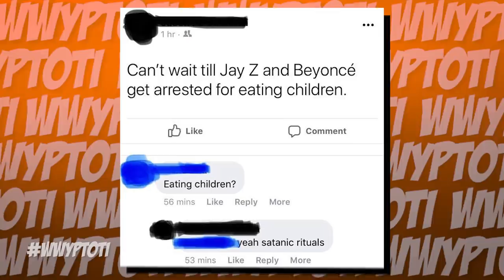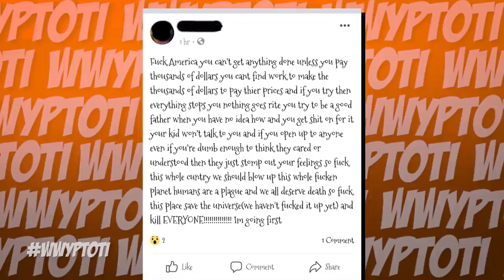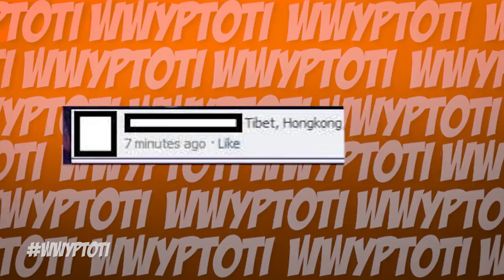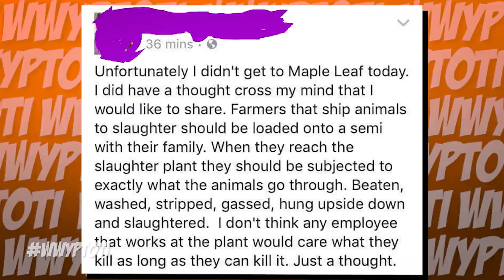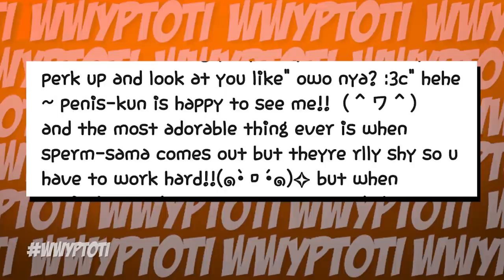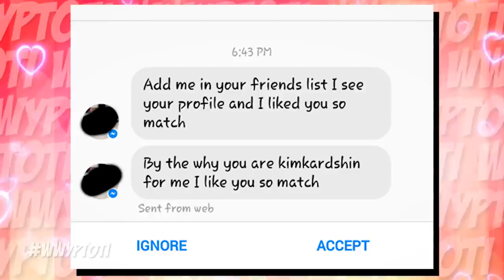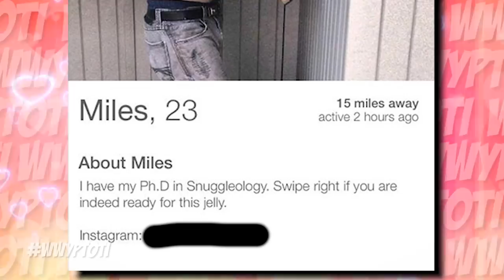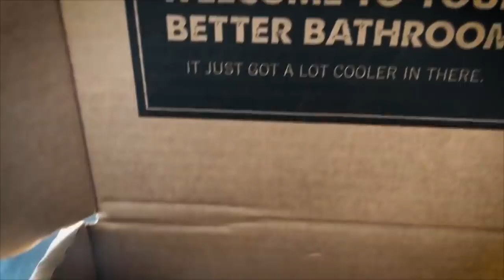Try to Name a Country WITHOUT the Letter A in it CHALLENGE! | WWYPTOTI #126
Join me in the Dollar Shave Club and get your starter set for only $5!

Want to help support me/my channel? You can!

You can submit entries to WWYPTOTI at my Twitter or Instagram, using WWYPTOTI or RobGavagan, or tag me on Instagram in the submission!